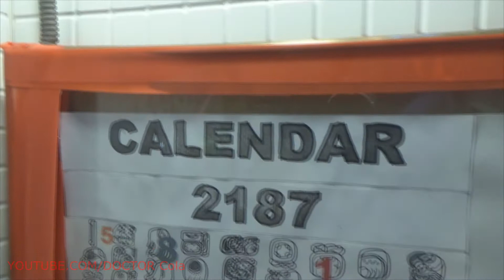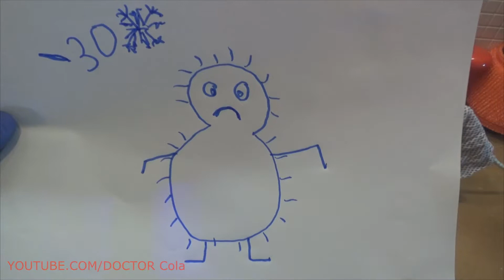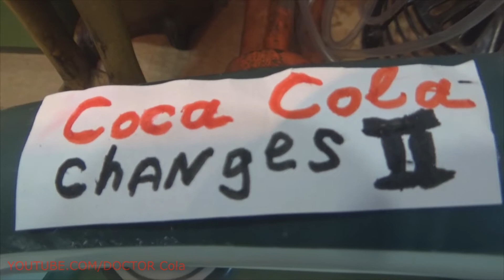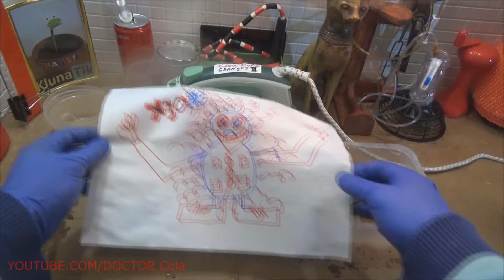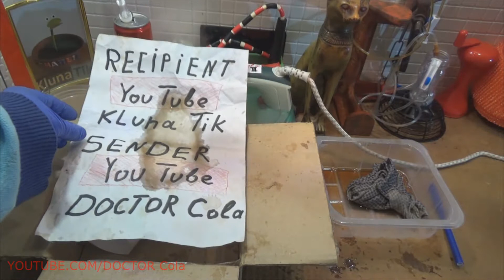Coca Cola Superhero - Coca Cola Saved a Hedgehog in Winter at (-30) - Experiment Coca Cola Challenge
Coca Cola is a superhero - she always comes to the rescue. The drink comes to the aid of both the strong and the weak. Coca Cola helps everyone.

Coca Cola can help in any situation. In this case, Coca Cola helps in winter with a hedgehog, which freezes at minus 30 degrees. Very cold. It is cold to everyone. Coca Cola may also freeze. Coca Cola is a superhero - she has a place in the best comics of the world. Coca Cola Comics - it rings true!

The hedgehog was very upset and frightened; he thought that his life was over. He thought he would not eat apples anymore. It could be the last day. Сoсa Cola came to the rescue superhero!